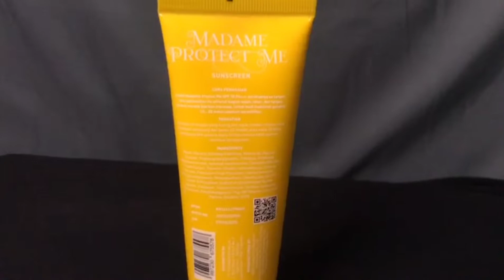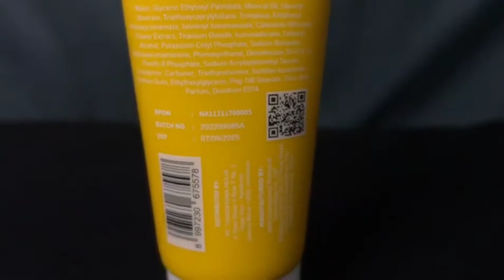review Sunscreen Madame Gie Spf 30 PA+++ ⁉️ kulit jadi glowinggg